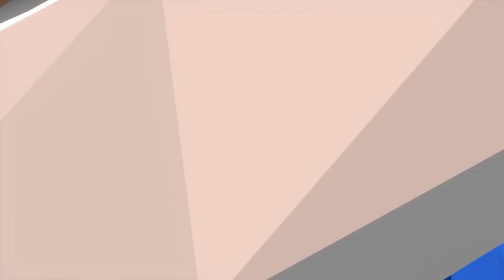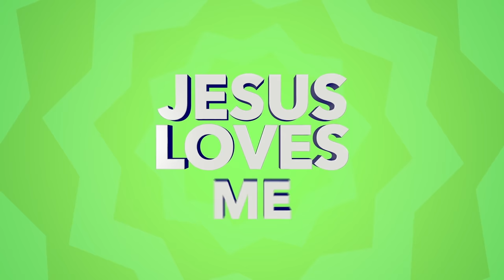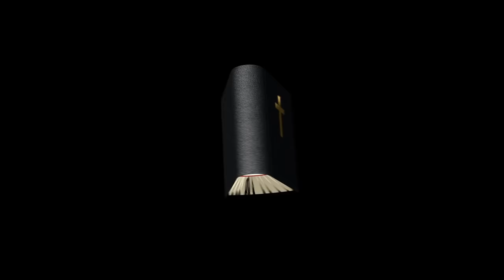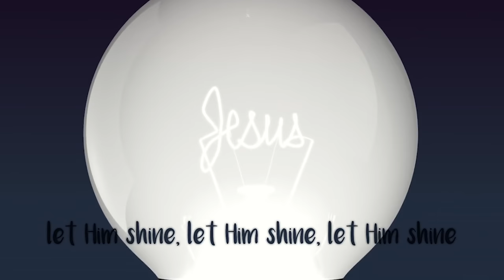Deep & Wide (Playtime Mix) + 37 Mins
Christian videos for KIDS!